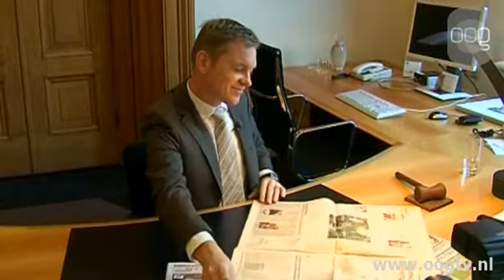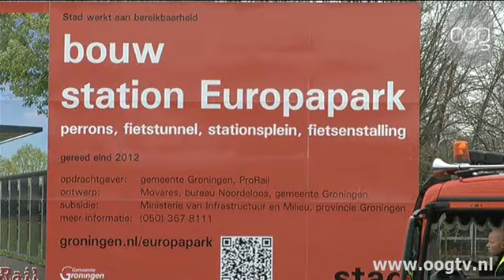Kort nieuws 24 februari 2012